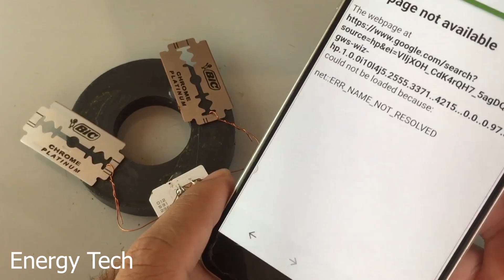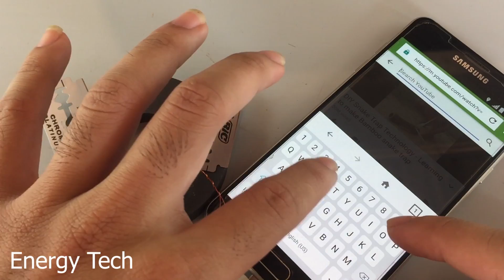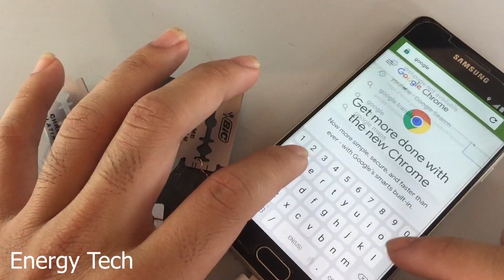Free Internet 100% - Free WiFi internet Data 2019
Hello Everyone!
My channel talking about  Free Internet 100% - Free WiFi internet Data 2019

-free energy
-light bulb
-dc moto
-new technology
-how to
-ideas info
-science projects
-magnet
-motor
-electricity
-diy
-generator
-energy
-experiment
-project
-electric